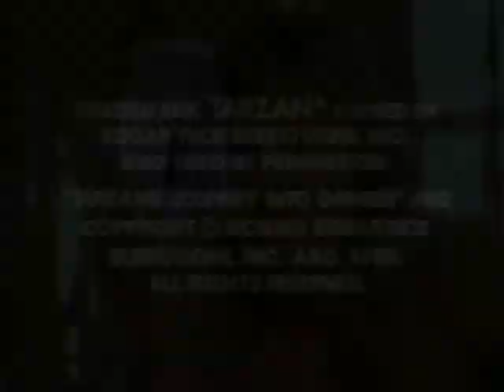Tarzán S1 E2 Tarzan’s Journey Into Danger